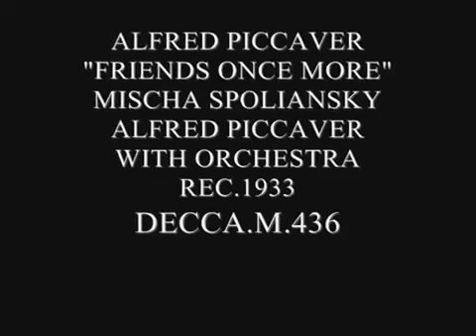ALFRED PICCAVER SINGS FRIENDS ONCE MORE miischa spoliansky